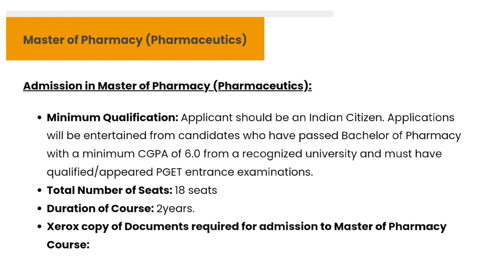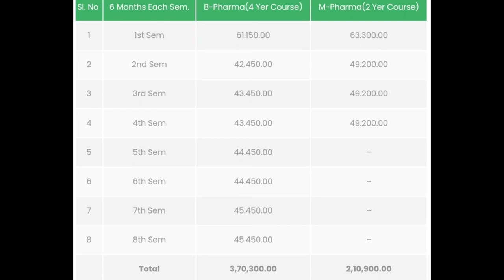Bengal College of Pharmaceutical Science & Research Institute Full review ,Course,Fees, Placement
In this video you will get the full information about Bengal College of Pharmaceutical Science & Research institute.

√√ About:-
This institute was established in the year 2008 by SKS Educational and Social Trust, having an impressive campus is dedicated to develop and nurture pharmaceutical education and research. The campus gives an aesthetic and pleasant look where it will be our endeavour to produce the best graduates in learner focused environment. The institute has well stocked library, modern laboratories, offering latest technology equipment and classrooms for materializing the dream of SKS Group of Institutions to contribute more in the area of Pharmaceutical Sciences & Research.

The course provided by the Bengal College of Pharmaceutical Sciences & Research are approved by Pharmacy Council of India, New Delhi and hence, all the graduating B.Pharm students are provided with license by the PCI for pharmacy practice.

√√ Approval: PCI, AICTE, WBSCT&VD&SD, MAKAUT affliction

√√ Admission process

√√ Admission Enquiry

√√ Courses Offered

√√ Fee Structure

√√ Online Fee Payment

√√ Address :
 Bengal College Of Pharmaceutical Sciences & Research BASU SARANI Burdwan, Bidhannagar, Durgapur, West Bengal 713212

√√ Course offers : Dpharm, Bpharm,Mpharm

√√ Infrastructure
Classrooms
Library
Chemistry
Pharmacognosy
Pharmacology
Pharmaceutics
Biotechnology
Computer Lab
Museum
Seminar Hall
Pharma Clinic
Wifi Campus

√√ Hostel Facilities

√√ Placement & High package offered.